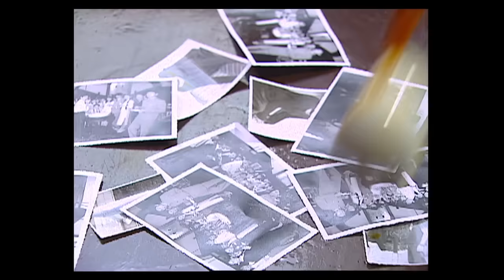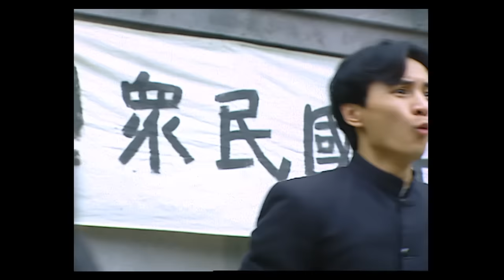(ENG/ CHI Sub)《情深深雨濛濛 Romance in the Rain》第09集（趙薇Zhao Wei、古巨基Leo Ku、林心如Ruby Lin、蘇有朋Alec Su）